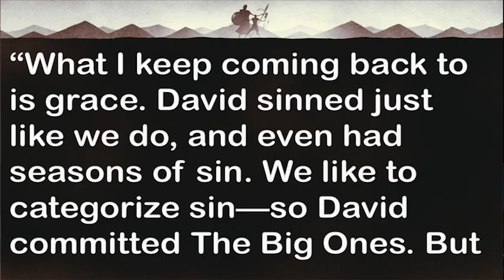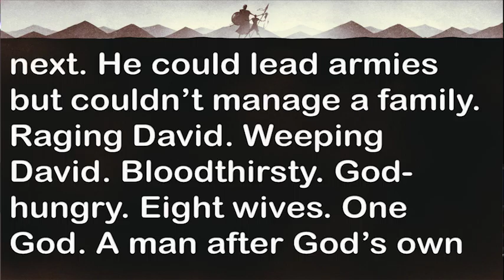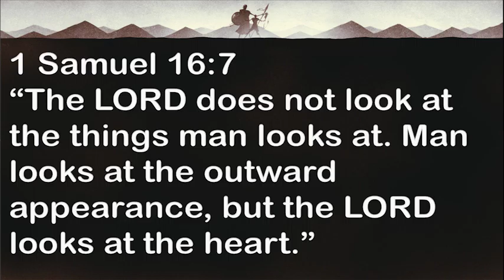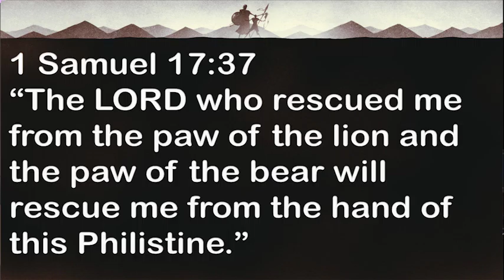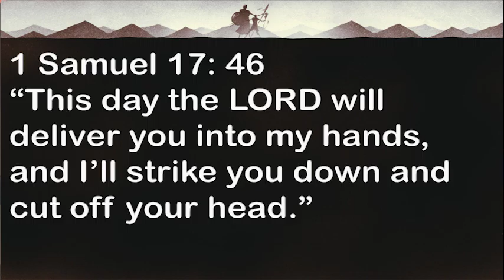BridgeWay Church, "Slaying Your Giants" 5-22-2016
Art starts a new series on the life of David.